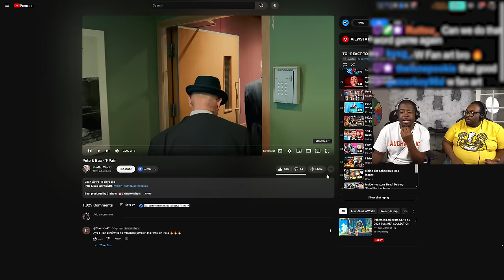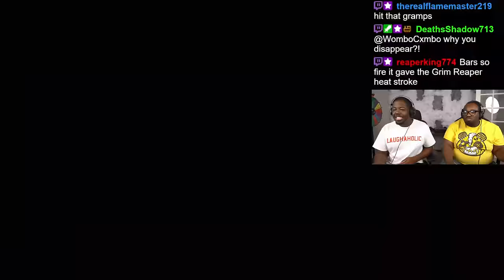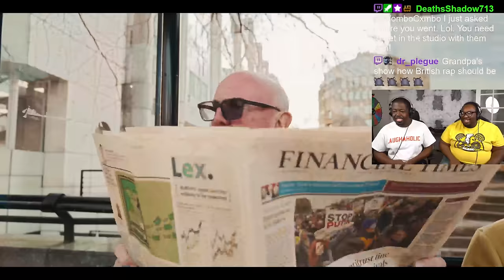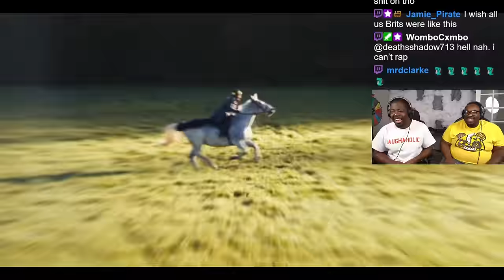These Old Gentlemen can SPIT!! | (Pete & Bas - T-Pain)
SEND US COOL STUFF:

AARON JONES
9659 N SAM HOUSTON PKWY E